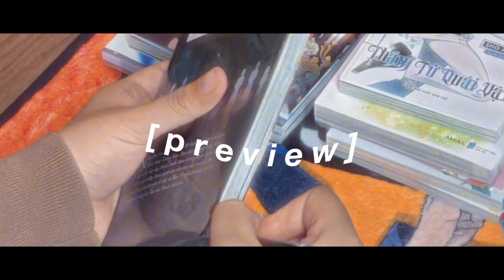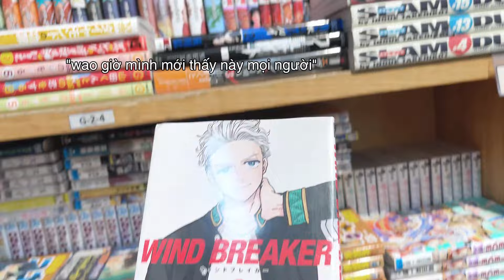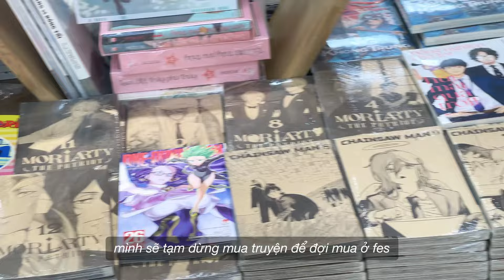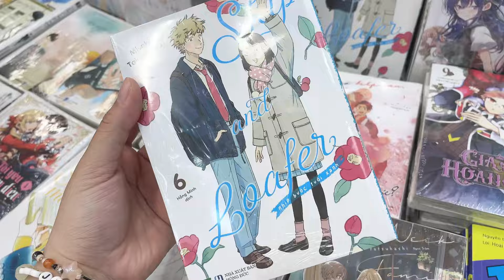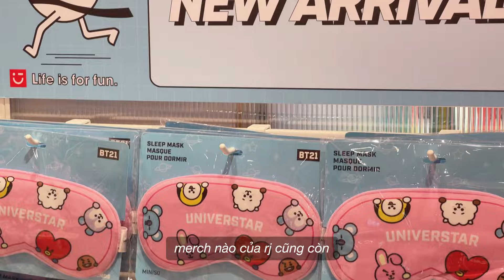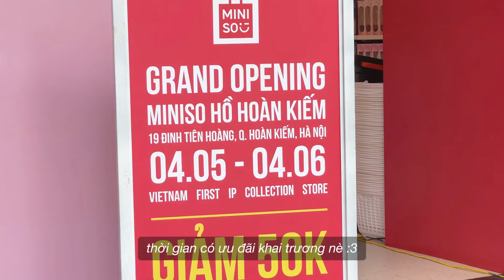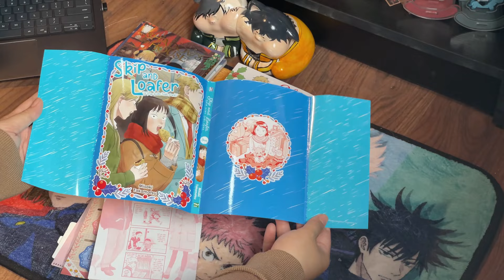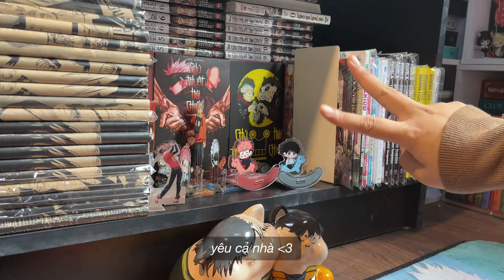07 | một ngày nghỉ của mình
chào mừng đến với [mangacungto] ᵔ◡ᵔ

đã được 3 tháng kể từ chiếc vlog gần đây nhất của mình rồi, trong thời gian vừa rồi dù không đăng video mới, nhưng mình vẫn đọc những bình luận của mọi người khen vlog của mình chill, hóng video mới của mình,… thật sự siêuuuu ấm lòng nên mình ngoi lên chơi với bà con đây.

lần này mình sẽ dẫn mọi người đi chơi loanh quanh một chút, mua manga một chút, và tâm sự một chút về cuộc sống dạo này của mình. video có lẽ sẽ không được chỉn chu như thường lệ, vì thú thực thì gần đây mình không có quá nhiều thời gian… tuy nhiên, vẫn hy vọng mọi người sẽ ✨𝑒𝓃𝒿𝑜𝓎✨ chiếc vlog này của mình nhé 𓂃 𓈒𓏸‪‪

(list truyện đầy đủ ở phần bình luận)
🎵 nhạc trong video: (bản quyền thuộc về chủ sở hữu hợp pháp)
• [ The 6th Summer ] - PLAVE
• [ Jazz song that seems to float ] - sound provided by CapCut PC
• [ When Dawn Comes Again ] - Colde ft. BAEKHYUN
• [ Why ] - VVON ft. Hoody
• [ 잘자요 아가씨 (Prod. 과나) ] - ASMRZ
• [ a place we used to go ] - GEMINI
• [ Slo-mo ] - GEMINI
💫 ở [mangacungto] mình có:
• manga shopping
• manga haul - unboxing
• ...và một vài thứ khác ;)
📌 dấu thời gian 📌
00:00 - preview
00:21 - mở đầu
01:55 - fahasa aeon mall hà đông
05:50 - miniso ip collection store
08:12 - tô tượng
10:06 - unbox